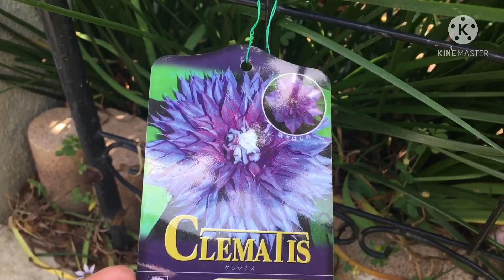สวนกุหลาบมาทั้งสวนเที่ยงวันสวยงามมาก2021/5/10